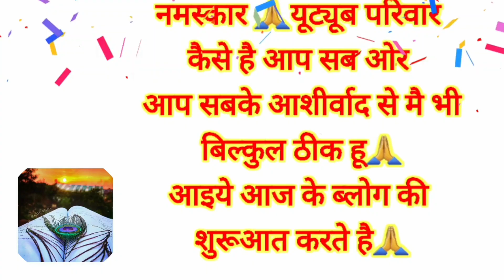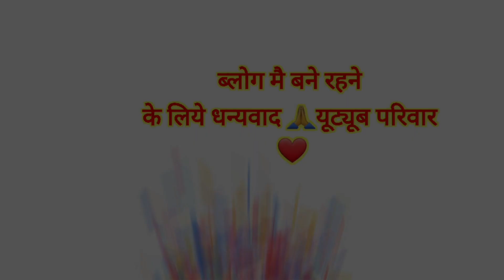patidev ji ne kiya shocking 😳 Aise Bhi log hote hain Duniya Mein Vishwas Nahin Hota Mujhe😱